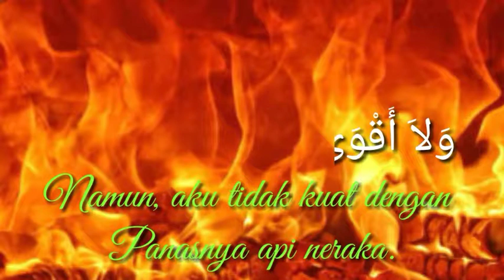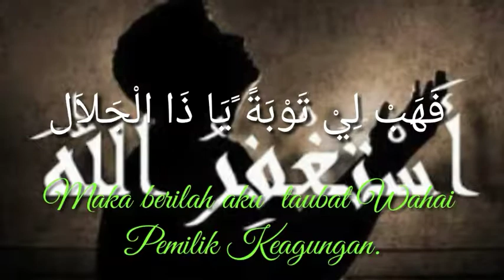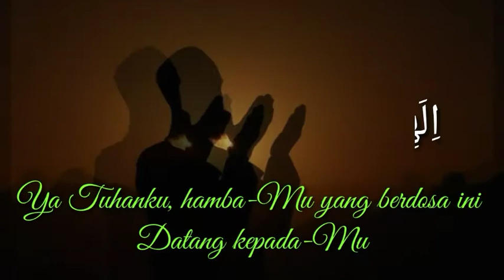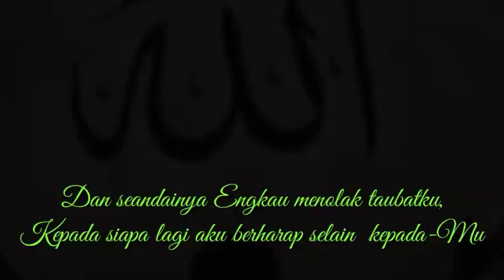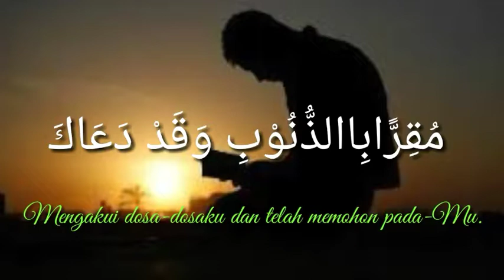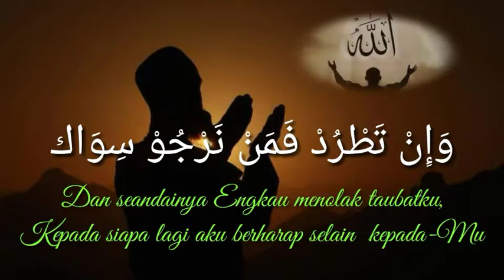Syair Abu Nawas || Asman Ikhtiar